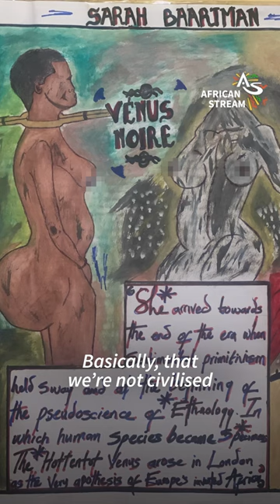Africans, Reclaim the Narrative!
Africa’s got an image problem. It always has had. Whether it’s colonialists portraying us as 'savages' - or mainstream media today focusing only on poverty, disease and terrorism. African Stream’s Ahmed Ghoneim breaks down the root cause, and the solution, in his latest edition of Africa in 90 Seconds. In short:  we need to reclaim the narrative, and tell our own stories!  Let us know if you think we at African Stream are doing enough to make that happen - and what we and others could do to help reshape the narrative.